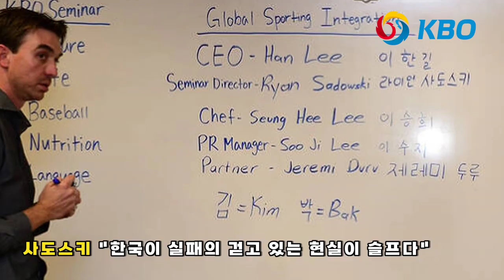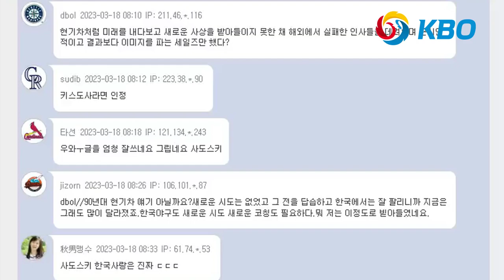사도스키, 한국 WBC 실패 분석 "보이는 이미지에만 집착" 일침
롯데 자이언츠 사도스키가 SNS에 올린 WBC 한국 야구 대표팀 리포팅이 화제가 되고 있습니다